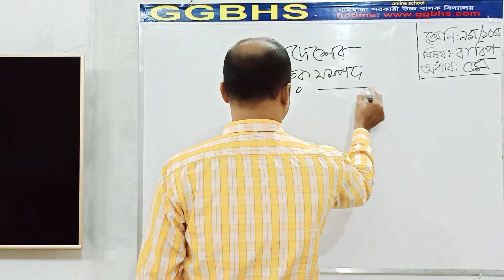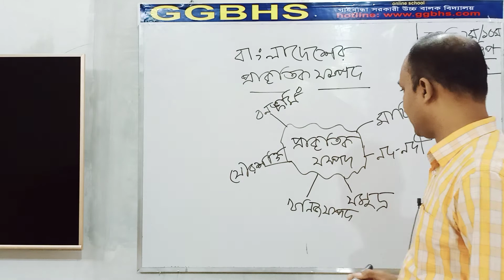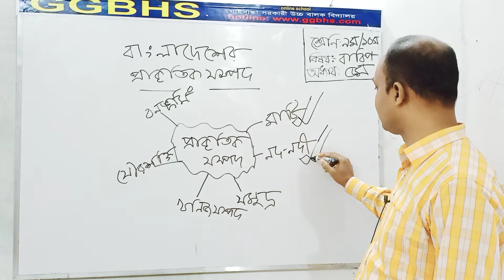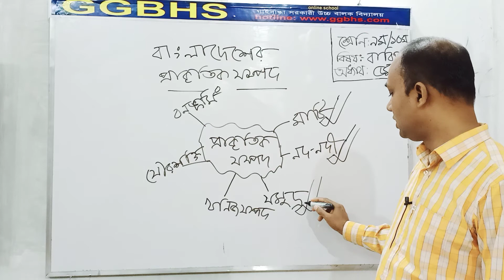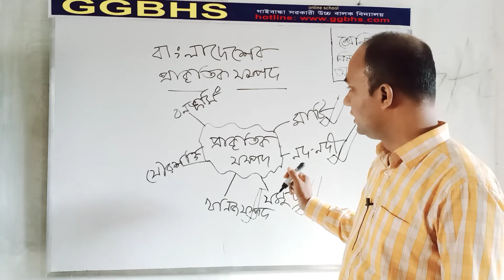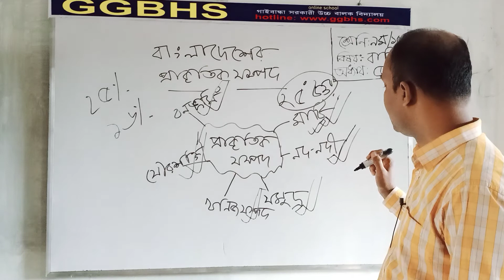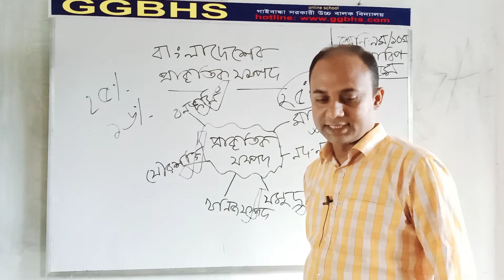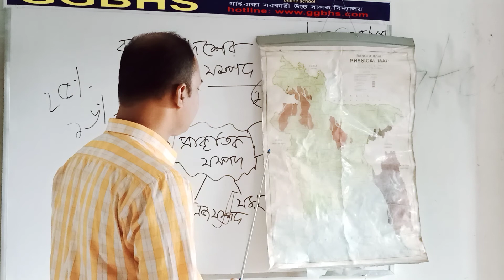৯ম/১০ম বা বি প (অধ্যায়-০৫) শাহারুজ্জামান স্যার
আবু তাহের মোঃ শাহারুজ্জামান, সহকারি শিক্ষক, গাইবান্ধা সরকারি উচ্চ বালক বিদ্যালয়, গাইবান্ধা